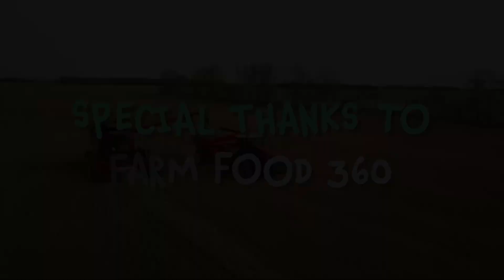Oats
What's in the field? It's oats! Join us for these fun oat facts.